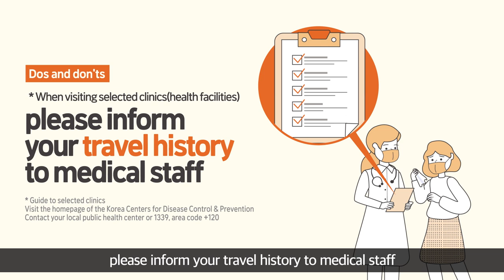코로나바이러스 감염증-19 국민 예방수칙(COVID-19 Prevention Rules_Eng sub)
코로나19 예방수칙(영문), 이것만은 꼭 기억하세요!